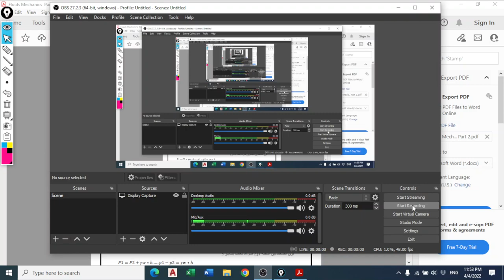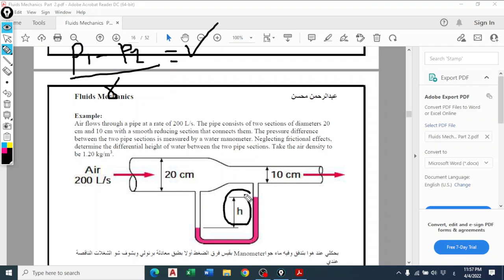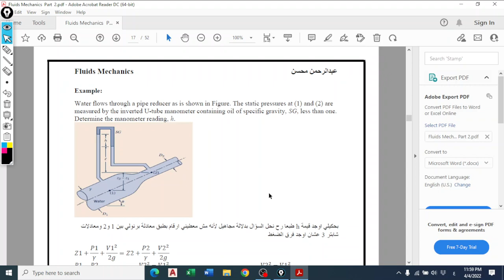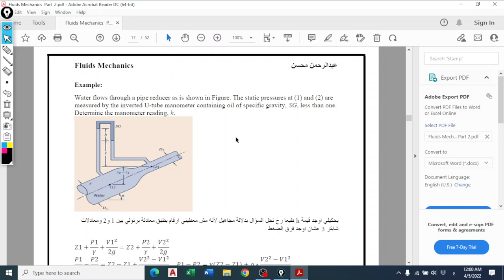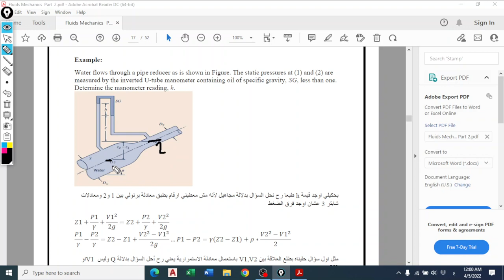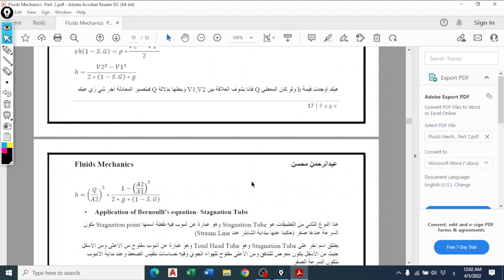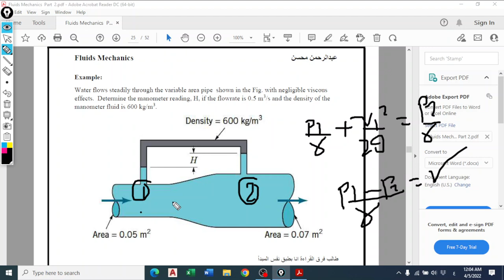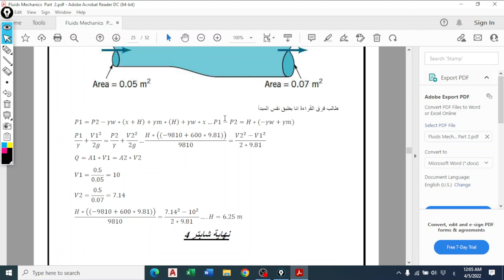Fluid Mechanics Chatper 4 Part 5